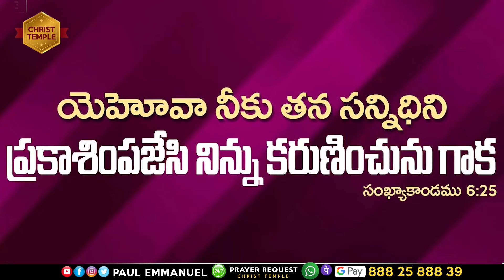Today's Promise & Prayer - నిన్ను కరుణించునుగాక | Daily Promise | 9th Oct 2024 | Paul Emmanuel